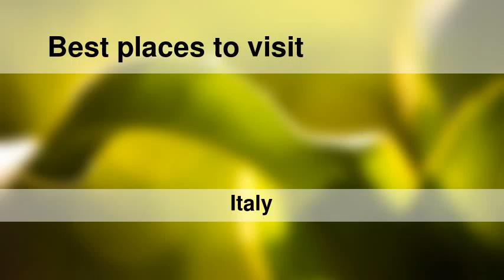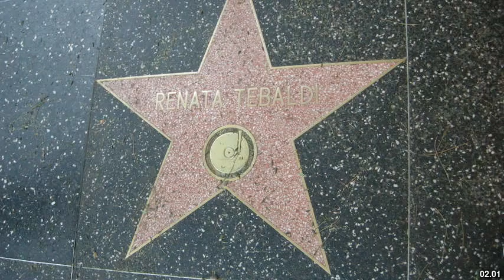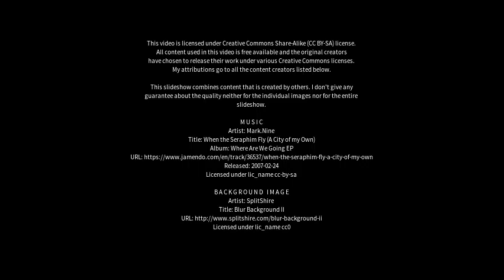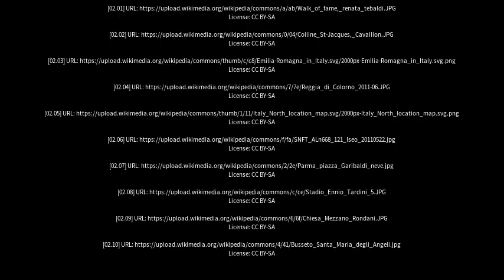Best places to visit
Best places to visit - Langhirano (Italy) Best places to visit - Slideshows from all over the world - City trips, nature pictures, etc.